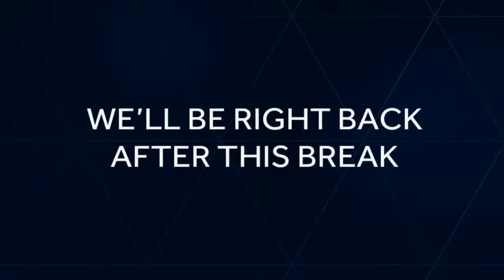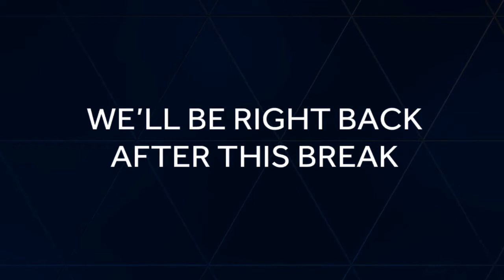Football Friday Night Week 1